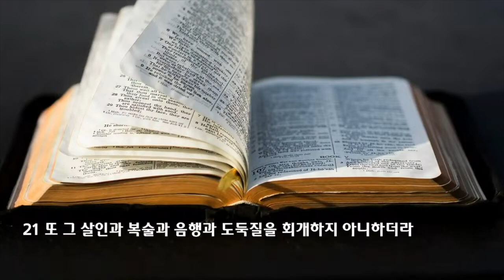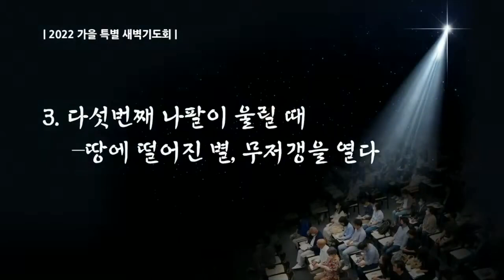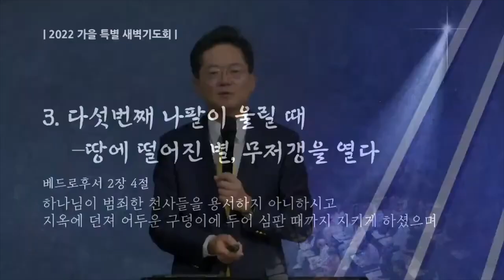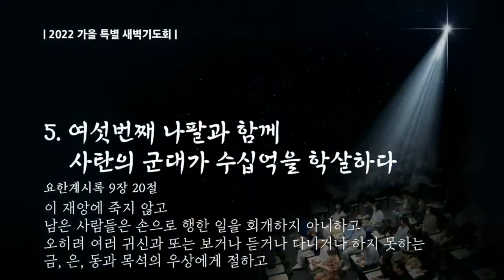2022 가을 특새 설교 | 2022.09.17 | 요한계시록 강해 -15 사탄의 무리가 풀려날 때 | 요한계시록 9장 1-21절 | 이찬규 목사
사탄의 무리가 풀려날 때 (요한계시록 9장 1-21절 )